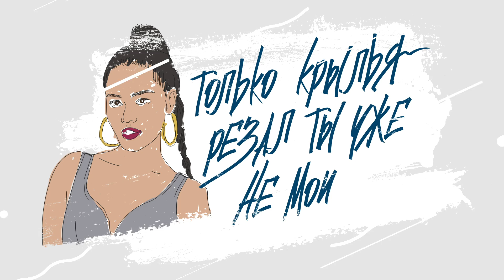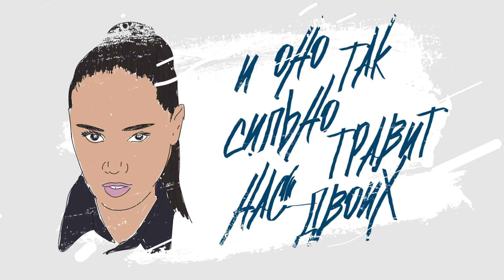НАZИМА - Ленты (lyric video, 2020)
Организация концертов:
Автор слов: HAZИМА
Автор музыки: M'Dee, HAZИМА